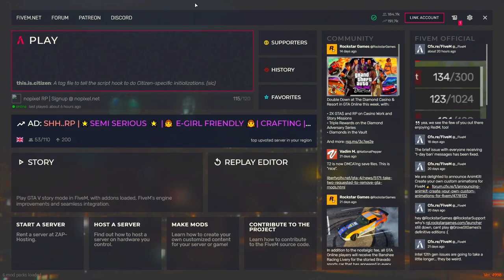Crackhead Craig Gets Prio! || GTA 5 RP NoPixel